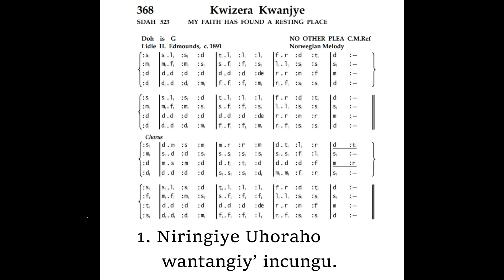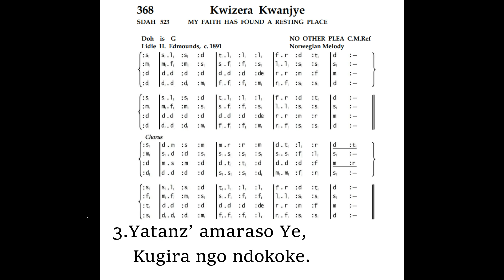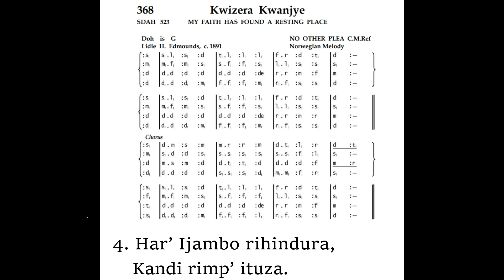368 Kwizera Kwanjye by indirimbo zo Guhimbaza Imana